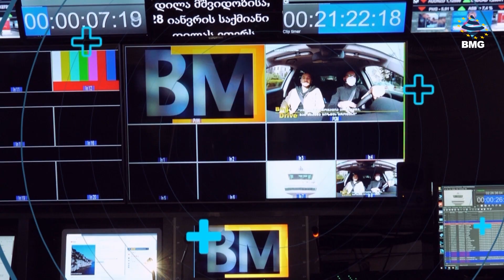ბიზნესსიახლეები bm.ge-სგან / 16.02.2024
რამდენ სართულიან კომპლექსს აშენებს „ორბი“ ბახმაროში?
“მწვანილის ექსპორტი თითქმის განახევრდა”-ფრუტილია;
“თამთაკი” ახალი ფილიალის გახსნას გეგმავს - ინვესტიცია ₾120 000;
„წვენები“ წლის განმავლობაში მარკეტინგული აქტივობების განხორციელებას გეგმავს;